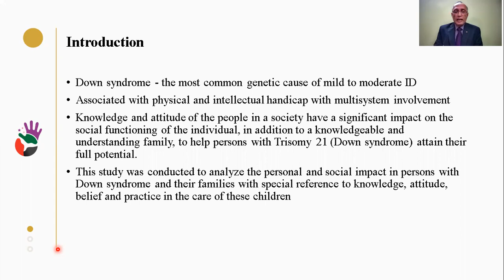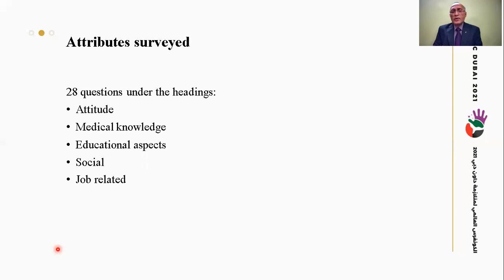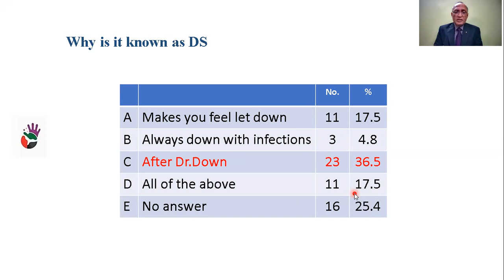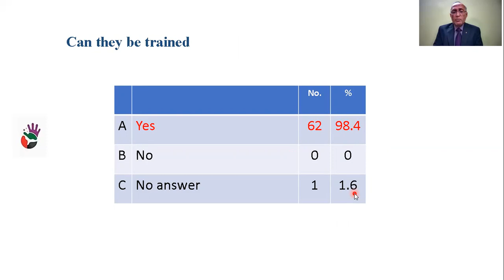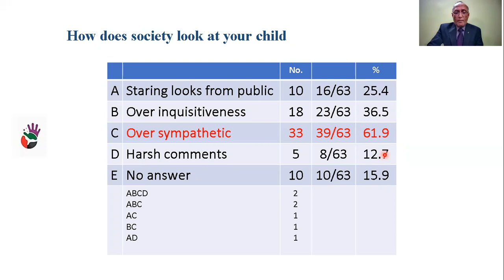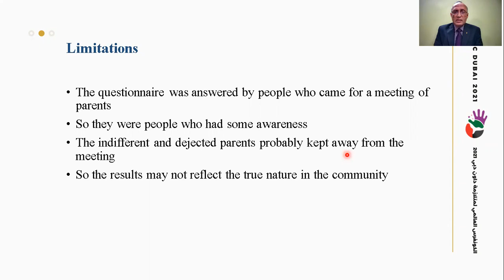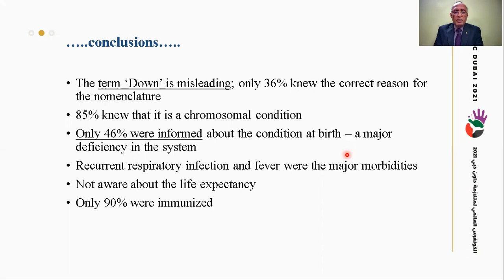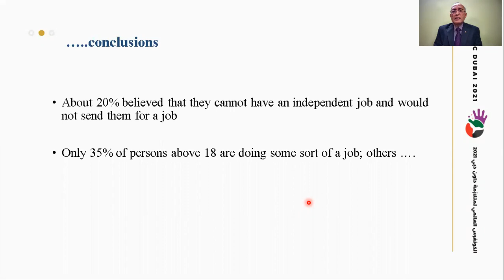KAP of Parents / Caretakers of children with Down syndrome - Dr. Shaji Thomas John